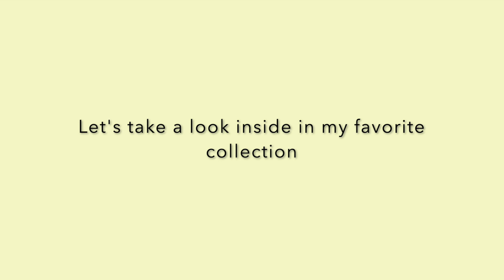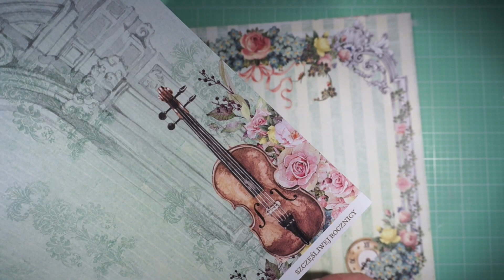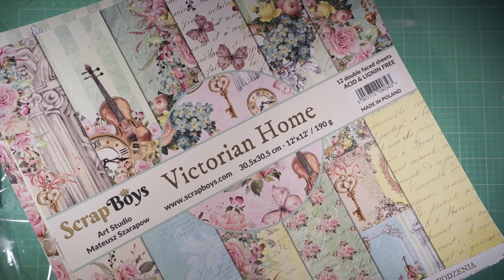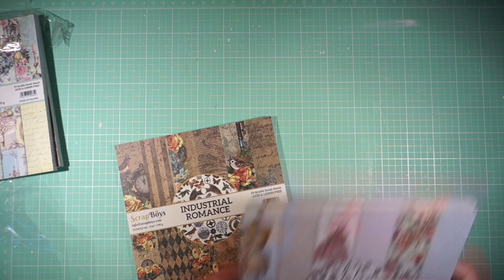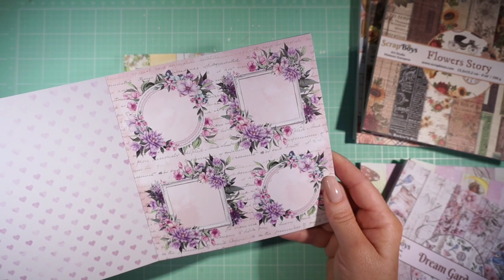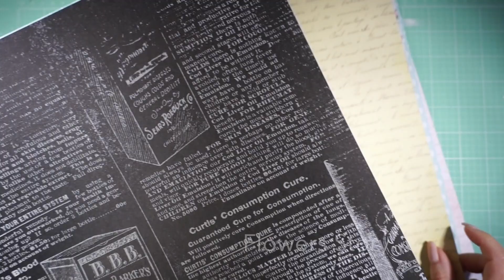ScrapBoys DT Box - UNBOXING, by Aneta Matuszewska